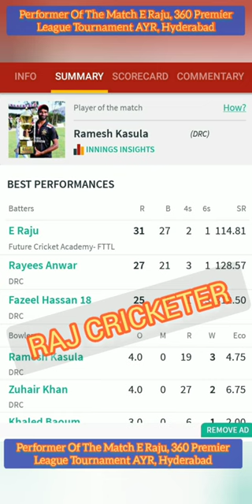Performer Of the Match Hero Erj, Erjstar, 360 Premier League AYR Cricket Ground Hyderabad.🏏🥇🔥